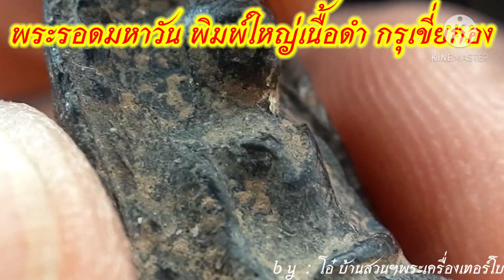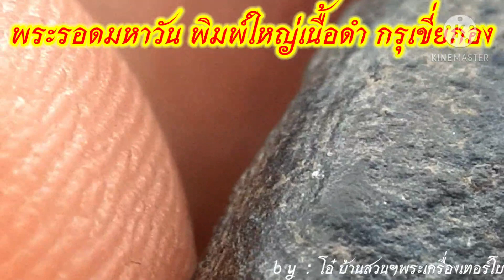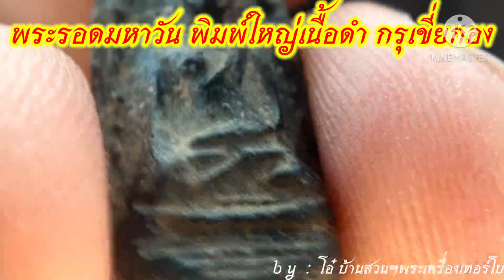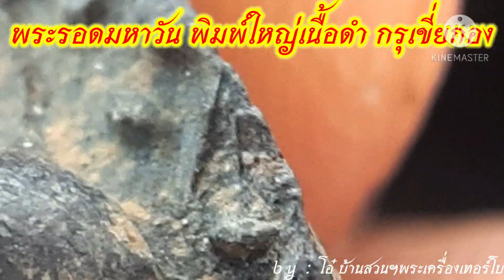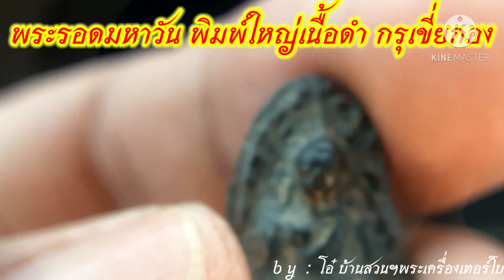พระรอดมหาวัน#พิมพ์ใหญ่กรุเขี่ยกอง มูลค่า50บาท(ห้าสิบบาทถ้วน)😅😅😄😂ชิวๆ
พระรอดพิมพ์ใหญ่ กรุวัดมหาวัน จ.ลำพูน